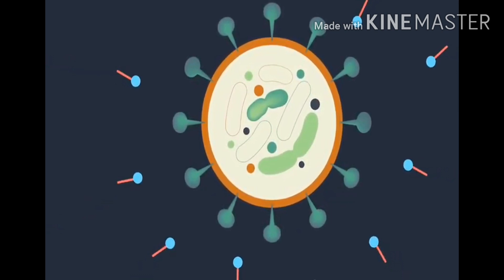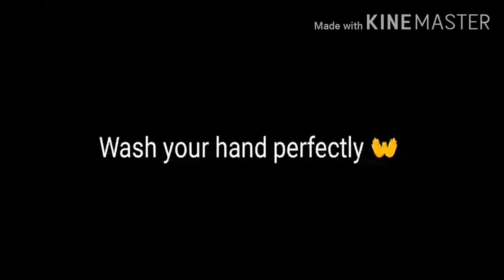Gangs of Wasseypur and Coronavirus |How Soap Kills Coronavirus|गैंग्स आफ वासेपुर कोरोनावायरस से जंग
This is a fusion of reality and fiction where gangs of Wasseypur learn to fight with coronavirus pandemic.
This video entertains as well as educates on how soap kills coronavirus by breaking its fatty wall.
I have done the creative voice over and tried that you get education and entertainment at same time.